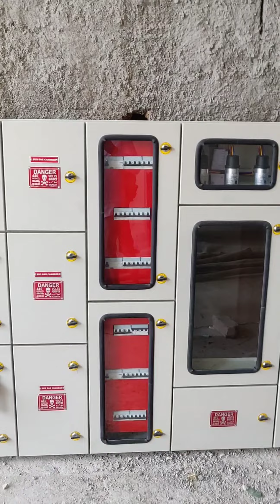3 phase panel board & TPN distribution box wall inside installation work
3 phase panel board & TPN distribution box wall inside installation work
 by Firdous R unique light Electrical work